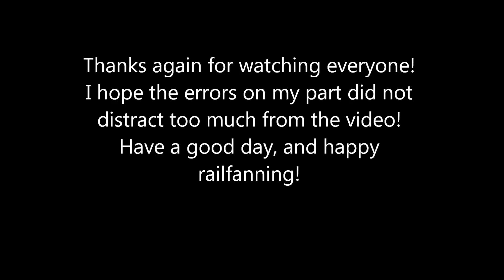Loram Railgrinder in Palmyra and Hershey, PA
First off thank you for visiting my channel and watching this video and any or my others. I ask that you do not watch in 1080 or 720 since my camera is not true HD.
I would like to apologize for my less than decent camera work, unfortunately I am not used to my new and better tripod; it may be better but the operator isn't! After the van pulled into my shot I tried to readjust my angles, but then they were kind enough to move (they didn't have to but their kindness in doing so was appreciated), so I then had to move the camera back. I also messed up my shot in the Hershey area since I was so focused on trying to pan nicely, that the horn made me jump both times.
Hopefully you are still able to enjoy despite my mediocre work!
Thanks everyone and have a great day.